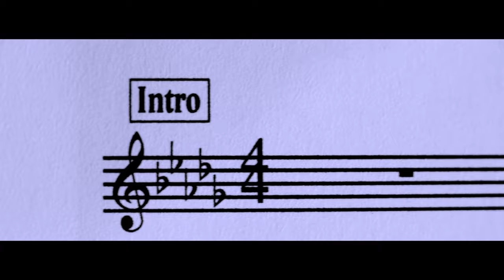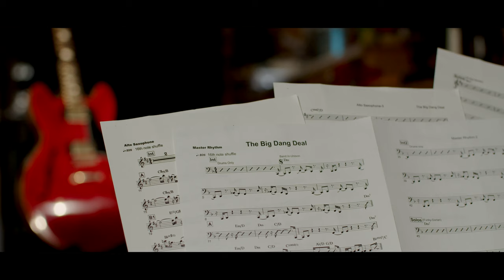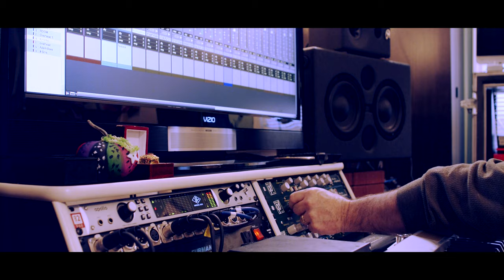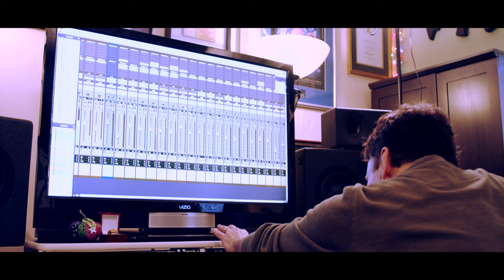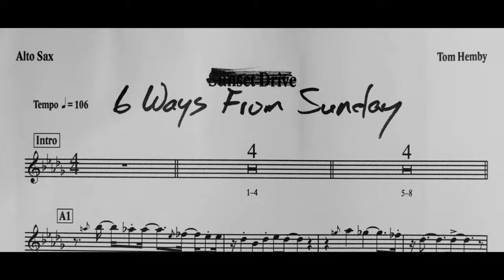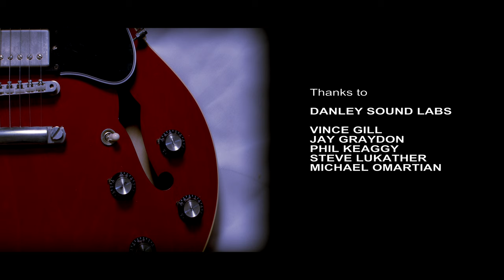The Tom Hemby Band Presented by Danley Sound Labs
Grammy Award and four-time Dove Award alum Tom Hemby will release his new album, Dealin’ It, on March 18, 2022, accompanied by his talented bandmates and co-produced by renown recording engineer Mark Hornsby.

Directed by Nigel Dick
Produced by Mark Hornsby and Nigel Dick
Mixed by Mark Hornsby
Mastered by Ken Love

The Tom Hemby Band is

Tom Hemby/Guitars
Michael Whittaker/Keys
Adam Nitti/Bass
Mark Douthit/Sax
Keith Carlock/Drums